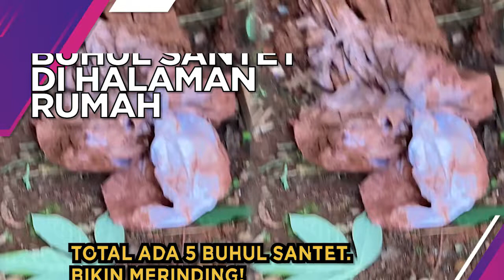Geger! Wanita temukan buhul santet di rumahnya, ada kain kafan hingga tulang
Geger! Wanita temukan buhul santet di rumahnya, ada kain kafan hingga tulang | Trending

Belum lama ini warganet dibuat geger oleh temuan buhul santet di halaman rumah seorang wanita. Wanita bernama Indadari itu membagikan pengalaman mistisnya melalui akun TikTok @_indadari_. Dalam video tersebut, ia menemukan 5 buhul santet yang terkubur di pekarangan rumahnya. Ia pun menunjukkan proses pengangkatan benda-benda sihir tersebut. Buhul santet itu dibungkus menggunakan kantong berwarna hitam dan kain kafan. Saat dibuka, isinya tak kalah mengejutkan. Ada tulang belulang, tanah kuburan, hingga bangkai ayam. Hii… bikin auto merinding! Penasaran seperti apa selengkapnya? Simak dalam video berikut.

Penanggung Jawab: Titis Widyatmoko
Koordinator: Agib Tanjung
Kreatif: Desinta Ramadani | Rahmani Dian Nuswantari | Deta Jauda
Camera Person: Ivanovich Aldino | Istrini Puji Hastuti
Editor Grafis: Restu Anggoro | Elok Nuri